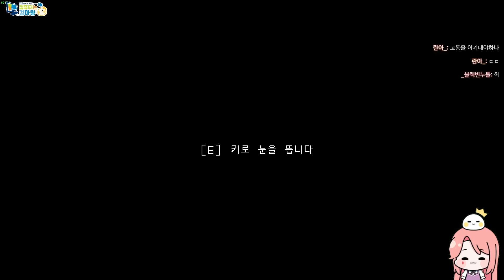고차비✿ Distraint 2 ᛜ◡‿◡)_2022/04/18